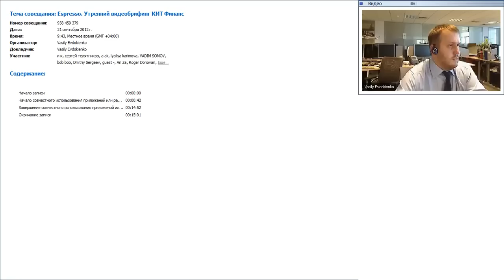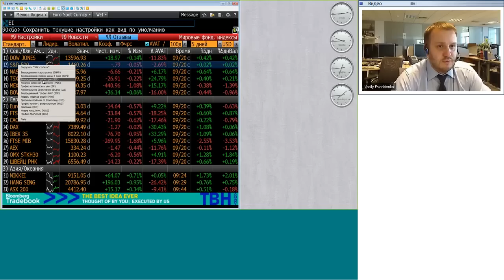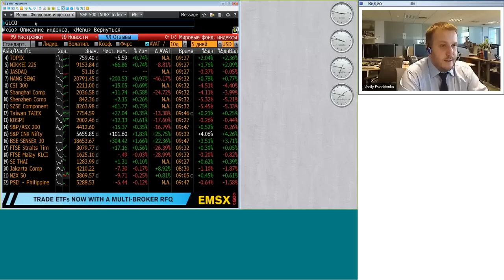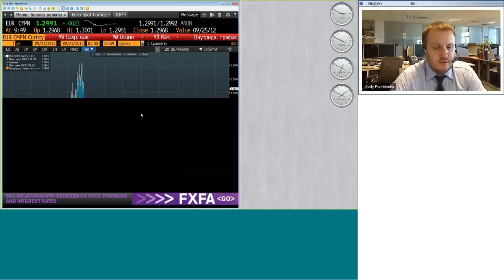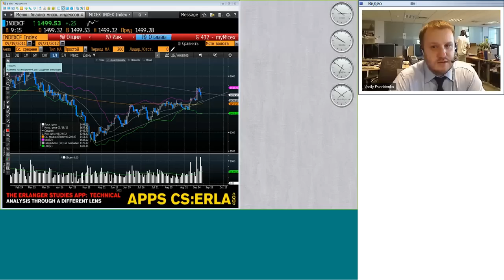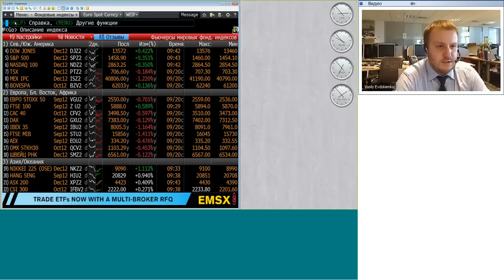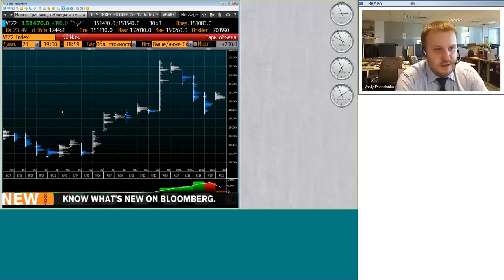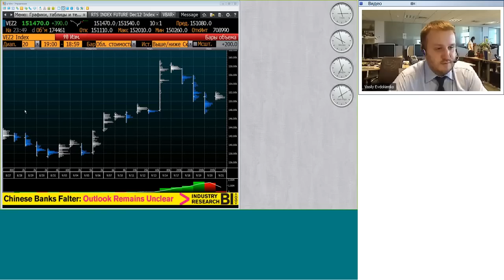21.09.12, 09:40(мск) - Espresso, аналитика, видеобрифинг КИТ Финанс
Обсуждаем: Шансы на продолжение движения вверх

Содержание видеобрифинга:

Сегодня, 21 сентября, на открытии торгов в Москве мы ждем движения вверх. Целью для быков в течение дня может стать диапазон 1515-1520 пунктов по индексу ММВБ. Закрытие в зеленом цвете.